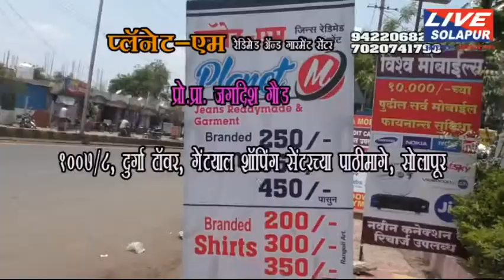पाणी फौंडिशनला लोकमंगलची 21 हजाराची मदत